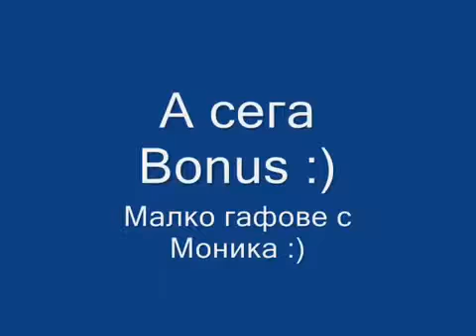Monica cool and funny moments